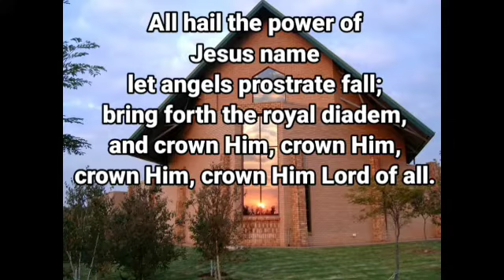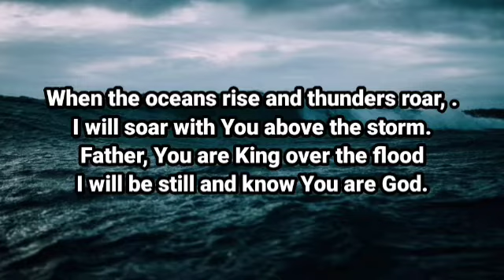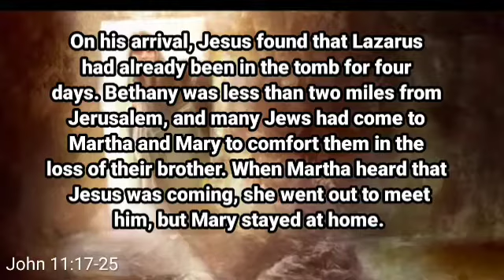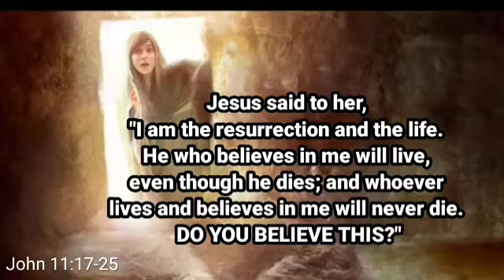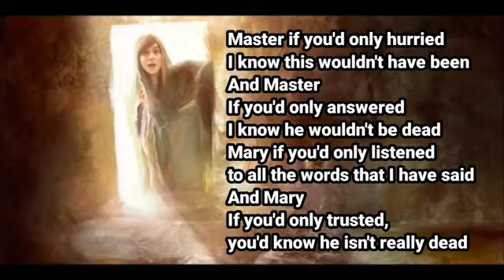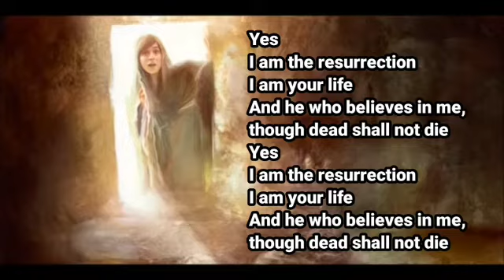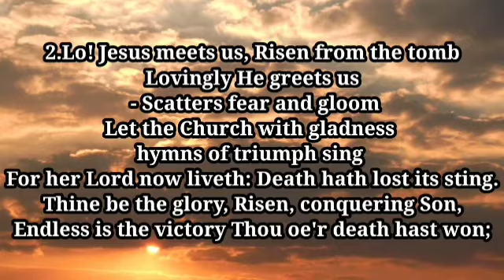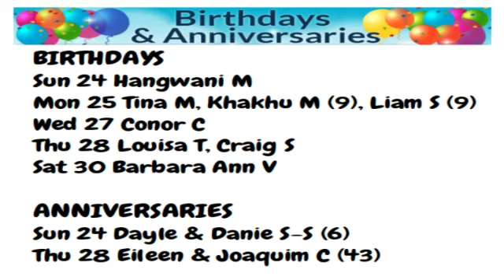20211024 Life Wins